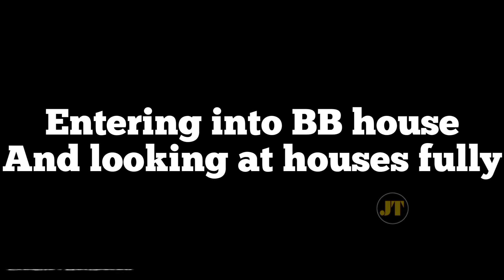Bigg Boss Season 5 இல் @GpMuthu வந்தால் எப்படி இருக்கும் ? 😂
Hi All
Welcome to Just Therinjukonga YT Channel 🙏😉

BiggbossTamil | Season 5 | Gp Muthu Entry

Offer for our viewers